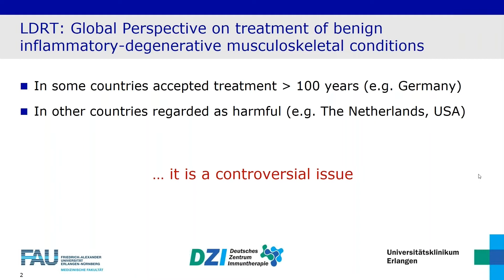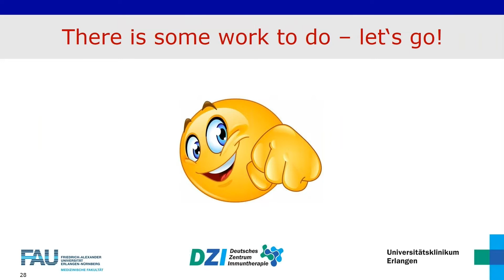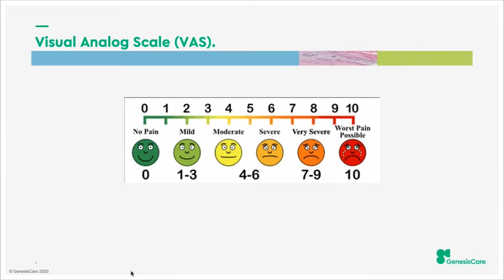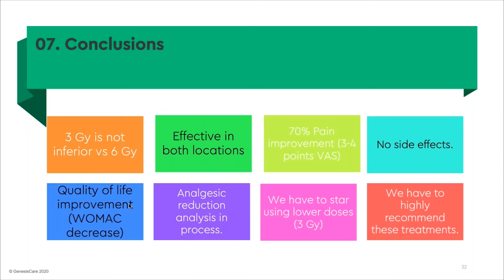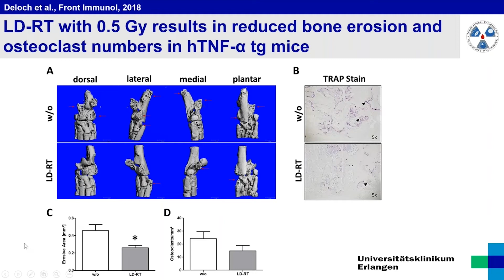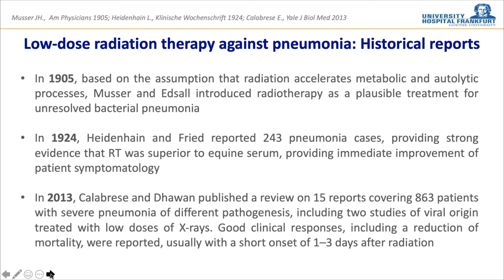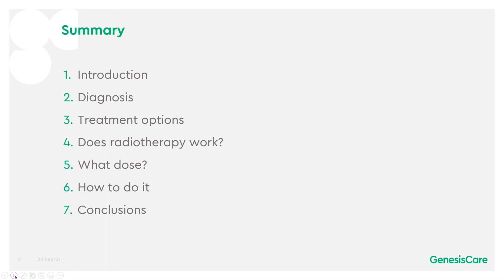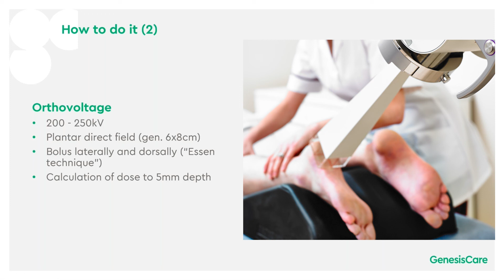Radiotherapy for Inflammatory Conditions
This set of presentations is from the first session of Xstrahl's 2021 clinical symposia, Radiotherapy for Benign Conditions. If you are interested in learning more about Xstrahl or to find additional resources, please visit Xstrahl.com.